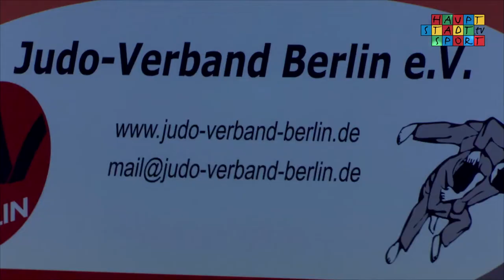Berliner U18 / U21 Judo Jahrgangsmeisterschaften 2015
Bei den Berliner Jahrgangsmeisterschaften der Alterklasse U18 und U21ging es am Wochenende im Sportforum Hohenschönhausen ordentlich zur Sache. Wir haben bei unserem neuen Partner vorbeigeschaut.